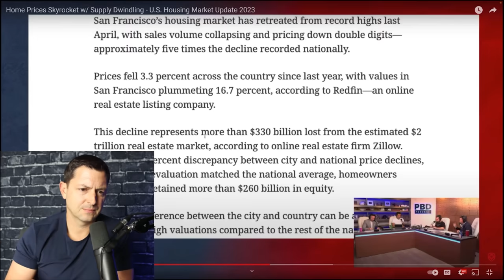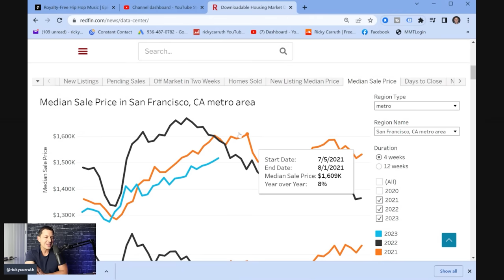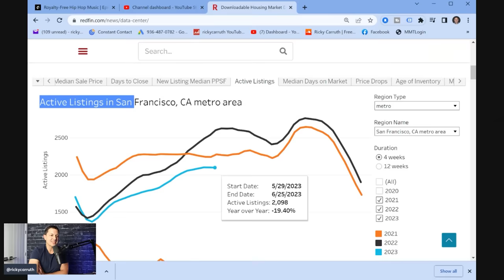Patrick Bet David - Home Prices Skyrocket w/ Supply Dwindling - U.S. Housing Market Update 2023